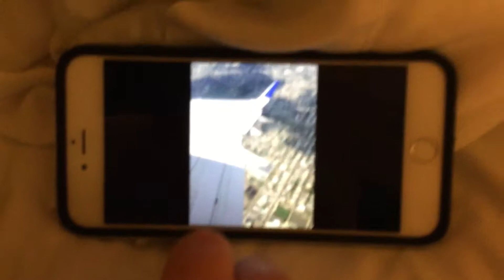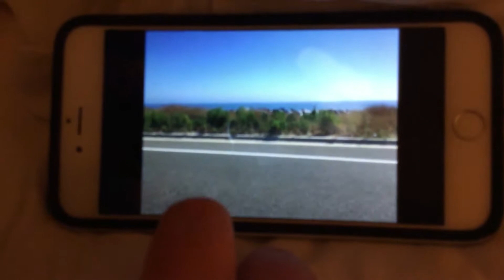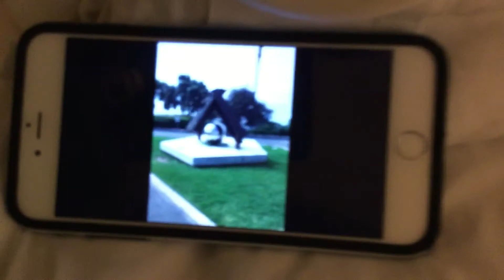King Pig California Vacation: Day 1!😎!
King Pig’s California Vacation: Day 1!😎!

Original Video Recording: July 28th, 2019.